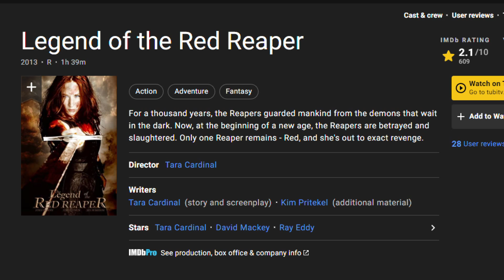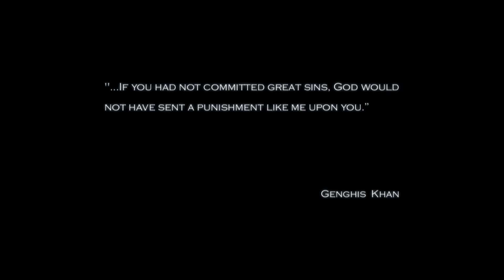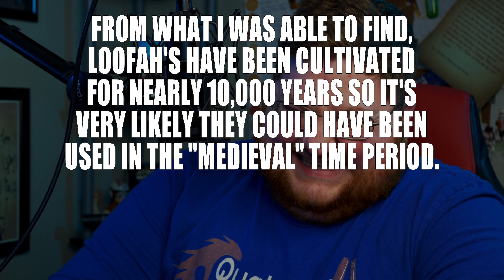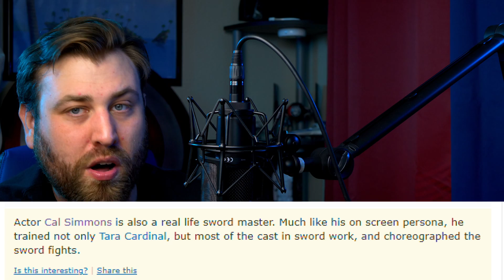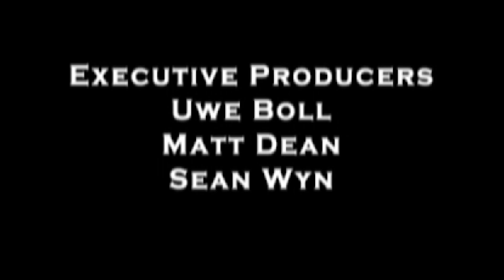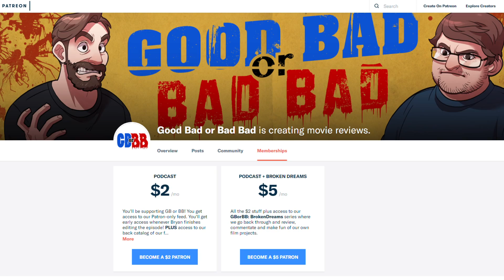Legend of the Red Reaper - Good Bad or Bad Bad #160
What happens when a woman who REALLY likes fantasy novels writes, directs, and stars in a low budget vanity project? It's Legend of the Red Reaper!